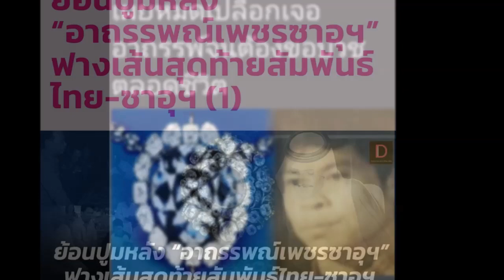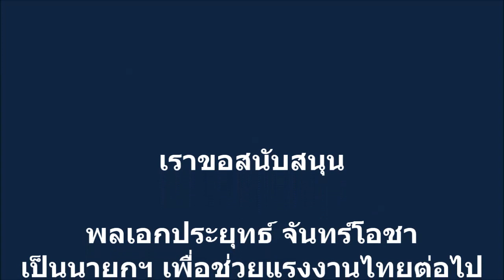660328 ๓๒ ปีที่รอคอย ไทย ซาอุ หลังร้าวฉานมานาน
ฝีมือพลเอกประยุทธ์ จันทร์โอชา มั๊ยล่ะ?